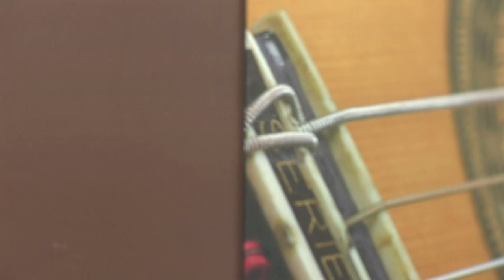Homenagem a Jacob do Bandolim e Dino 7 Cordas | Cordas que Falam com Carla Soraya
cordasquefalam chorinho samba | No Cordas Que Falam você acompanha o melhor da música brasileira. Nesta semana a banda homenageia Jacob do Bandolim e Dino 7 Cordas.